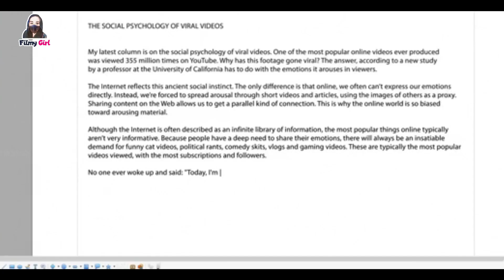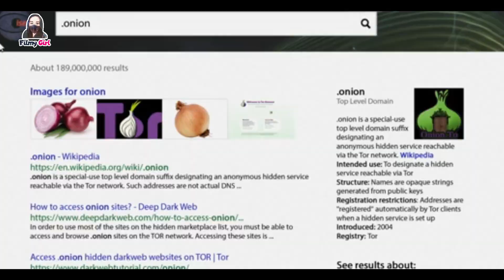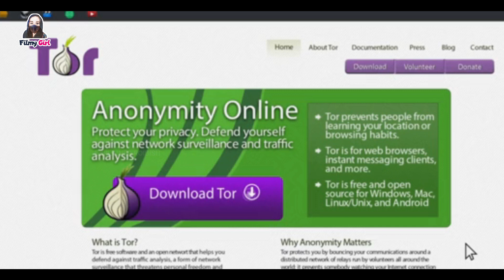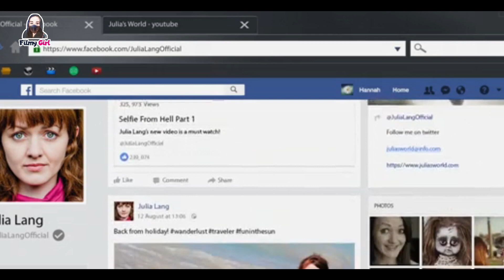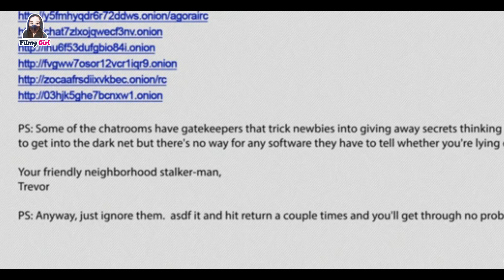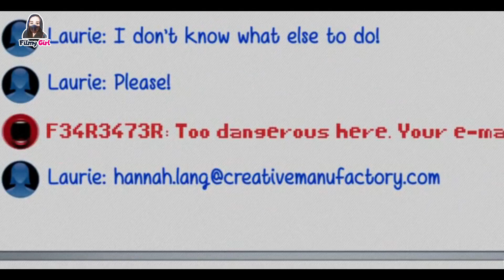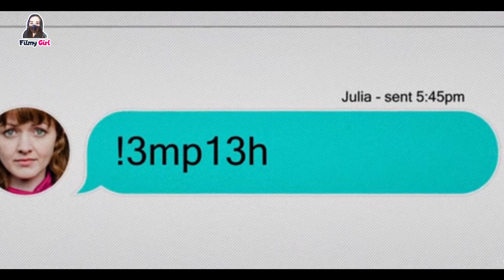Selfie Nahi lo Gay Ab Kabhi | Horror Movie Explained in Hindi and Urdu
Selfie Nahi lo Gay Ab Kabhi | Hollywood Horror Movie Explained in Hindi and Urdu | Filmy Girl